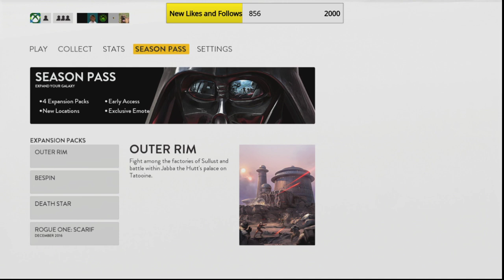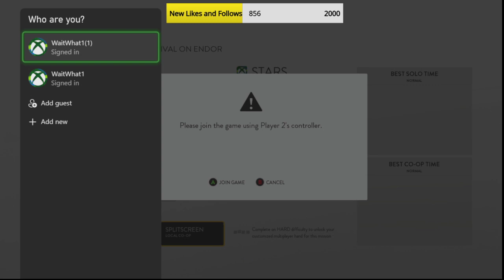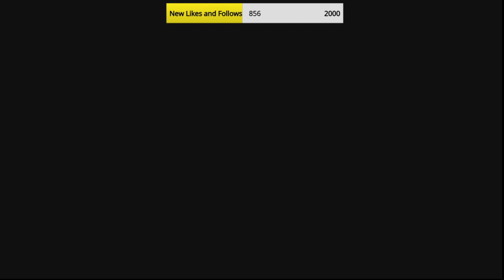Star Wars BattleFront FIRST LOOK - Xbox Game Pass Gems